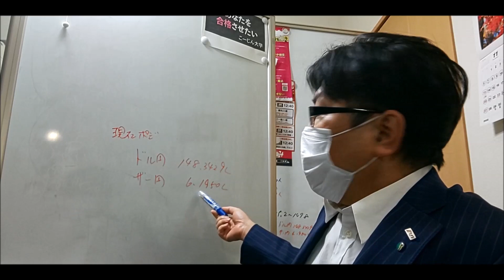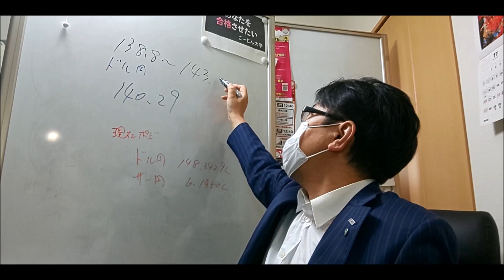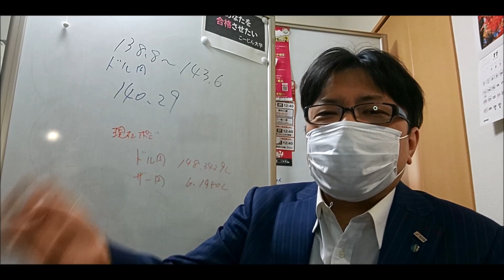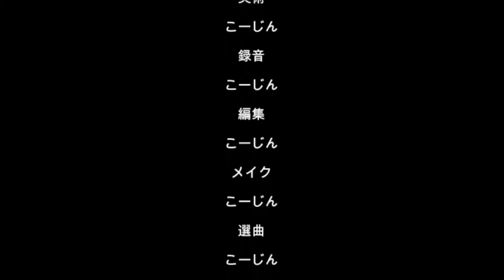【ケーツーファイナンス】20221121今週の相場（´・ω・`）【ＦＸ】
本サービスは、投資判断の参考となる情報の提供を目的としたものです。投資方針や時期選択等の最終決定はご自身で判断されますようお願い致します。なお、本動画の閲覧によって生じたいかなる損失等につきましても、一切の責任を負いかねます。

１.みずほ銀行　九条支店　普通口座　1100260
２.三菱東京ＵＦＪ銀行　野田支店　普通口座　4537510
３.三井住友銀行　小阪支店　普通口座　6714897
４.りそな銀行　福島支店　普通口座　1182311

BTCアドレス：3HftxLDNJCsUr4zj5ER4htVXQibzu2J9B2
イーサリアム：0x7e461fc83bb769a1458bc2bf013a95d8bd5fe855
bitcoincash:pzh5h3mdgmphd33wga52scnj9fx8gjr3dcafscej6t
MONA：M8wNs9gMMXw3LfNXjXNJqLAutZhGE8GM32